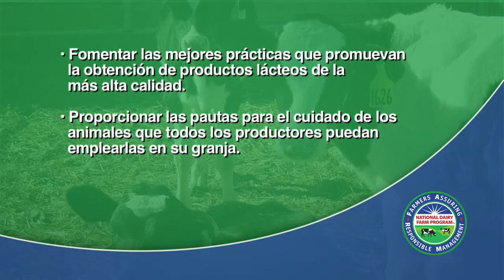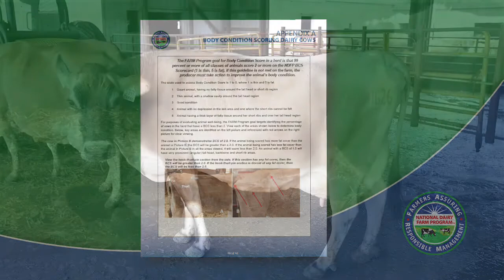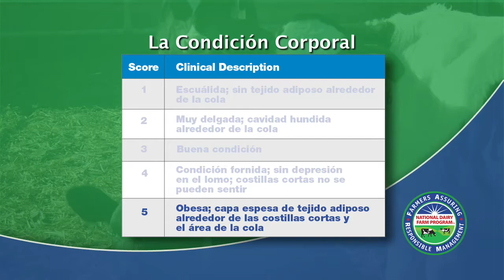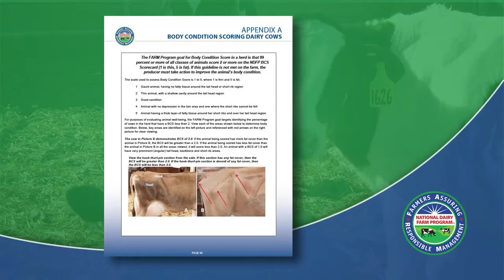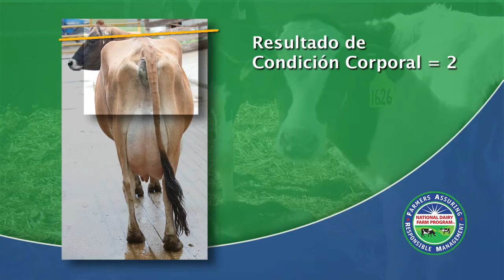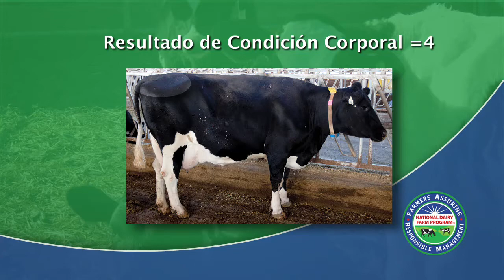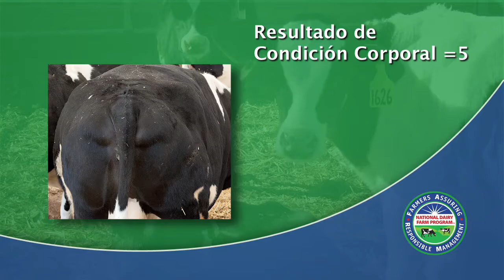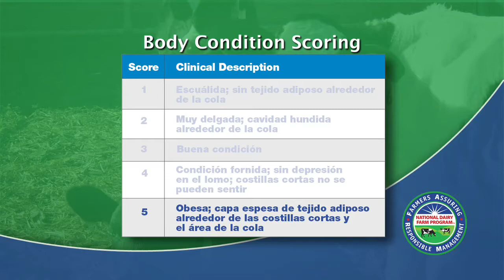Calificación de la Condición Corporal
El objetivo del Programa FARM para la Calificación de la Condición
Corporal en el hato es poseer el 99 por ciento ó más de todas las clases de
animales con calificación de 2 ó más en la Tarjeta de BCS de la NDFP (1 es
flaca, 5 es gorda). Sí esta norma no se alcanza en el establo, el productor
debe tomar acciones para mejorar la condición corporal del animal.